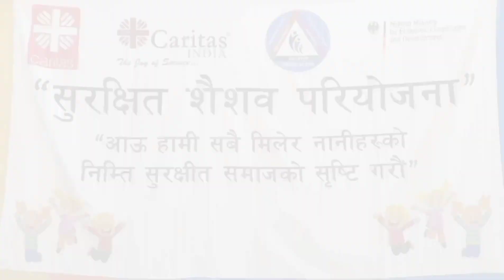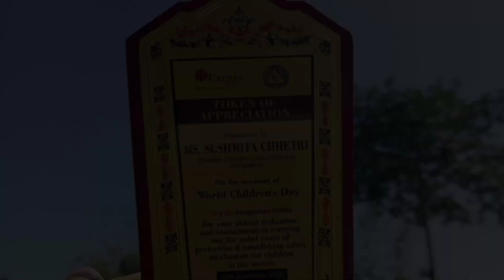world 🌎 children day celebration // org by: Anugyalaya DDSSS//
world 🌎 children day Celebration
org by: Anugyalaya DDSSD

special thanks who inviting us.